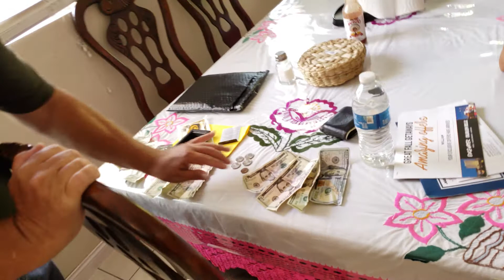1st time using the Winner's Bank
Took home money from San Manuel Casino. Last 3 casino visits, all in southern California, I came home flat broke. I am a low roller so this really helps attitude wise. The beautiful thing about the Winner's Bank is, if you follow the maker's advice and leave atm cards and the key to it at home, you will bring some of your money back home.

It is gutting psychologically to run up a machine and continue chasing the next big jackpot. The WB helps with that by imposing some discipline on the gambler.

Filmed with my Samsung Note 9 using Cinema FV5 by my girlfriend's nephew, Edwin, who did a good job considering the spontaneous nature of this video.